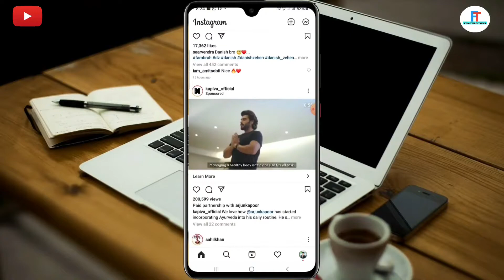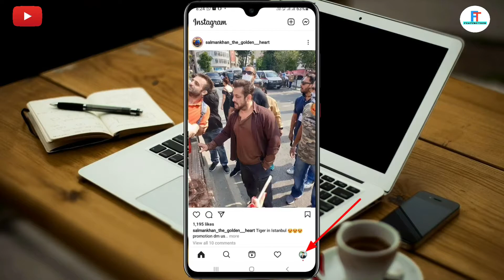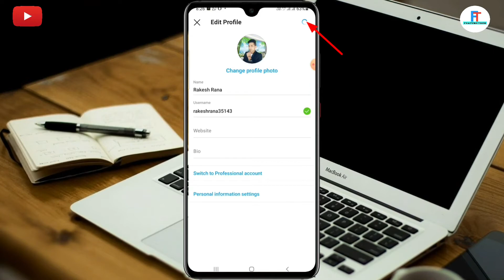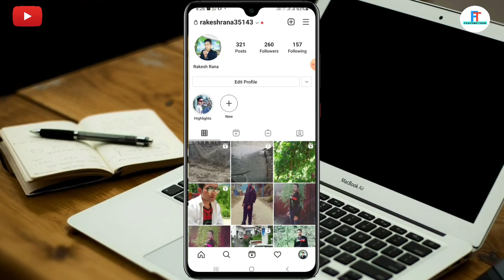how to fix instagram username not available || Instagram username kaise change kare || Tricks & Tips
Instagram username kaise change kare || Tricks & Tips